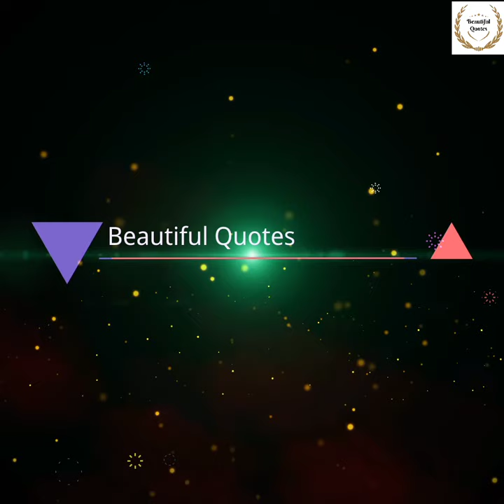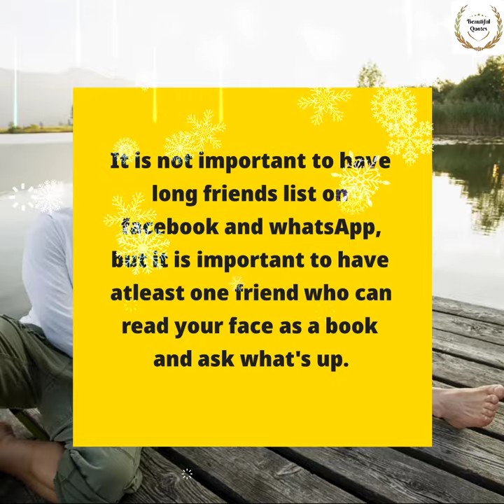It is not important to have long friends list on facebook| Short inspiring quote.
“It is not important to have long friends list on facebook and whatsApp, but it is important to have atleast one friend who can read your face as a book and ask what's up. ”